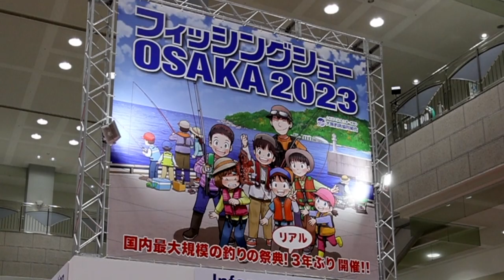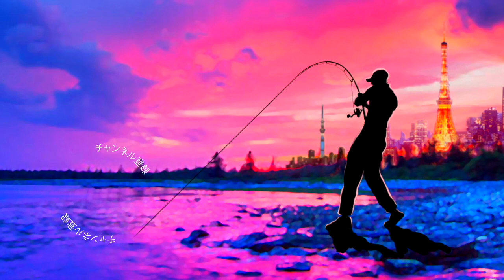【バス釣り】フィッシングショー大阪2023 「issei /一誠」ブースが凄い！【気になるルアー山盛り】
バス釣り！フィッシングショー大阪2023 「issei /一誠」ブースが凄い！気になるルアー山盛りって事で村上晴彦さん率いる一誠のブースをのぞいて来ました〜
2月3日（金）［業者商談日］10：00〜17：00（一般のお客様は入場出来ません）
2月4日（土）［一般公開日］09：00〜17：00
2月5日（日）［一般公開日］09：00〜17：00

55アップしか釣れない！デプス「コードネームバス」に巨大バスが襲い掛かる衝撃映像